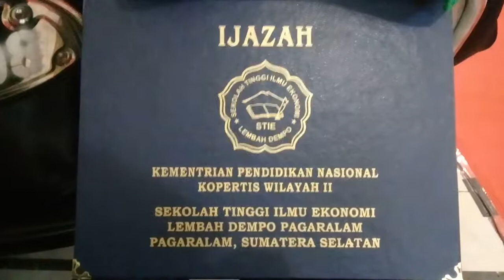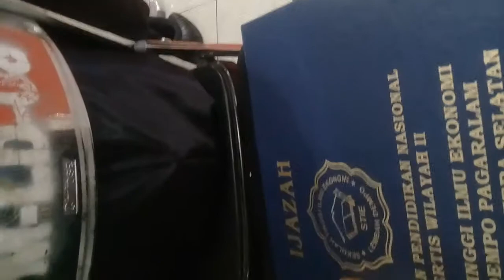WISUDA STIE AMIK LEMBAH DEMPO TAHUN 2019 DIES NATALIS XIX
Begini meriah wisudawan wisudawati tahun 2019 berjalan dengan lancar dan sukses